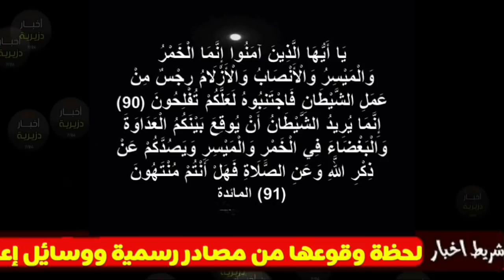لحظة القبض على أخطر تاجرة البيرة بكركرة بولاية سكيكدة...الدرك الوطني حجز كميات هائلة من المشروبات...